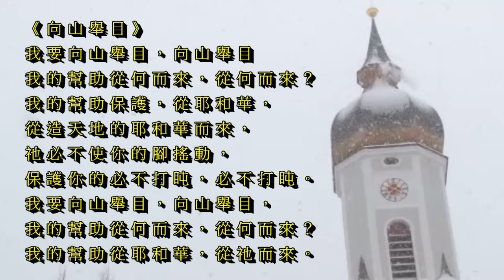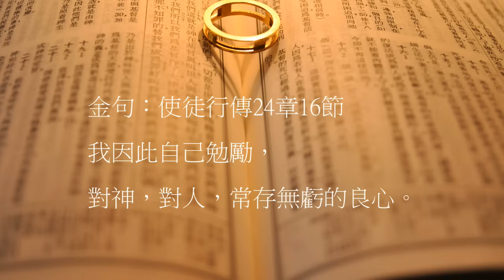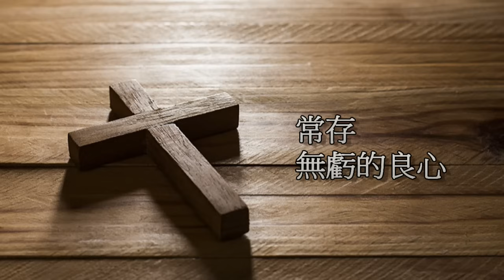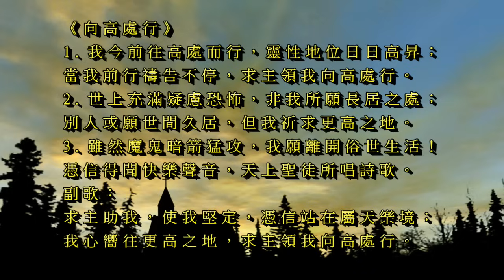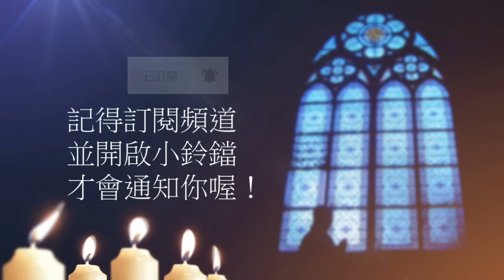曠野嗎哪-常存無虧的良心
讀經：使徒行傳24章1-16節
金句：使徒行傳24章16節

請我們一起禱告：

「主啊，求主保守我們的心，使我們始終存著無虧的良心。你賜給我們真實的信心，叫我們好好對待自己的良心，而不是一再犯罪，壓抑良心，使良心昏暗遲鈍，以致離開你的榮光，叫你的聖靈為我們擔憂。我們要恭敬把自己交託在恩主手中，願主帶領，賜福，讓我們常存無虧的良心與人相處。禱告祈求奉耶穌基督的聖名。阿們。」